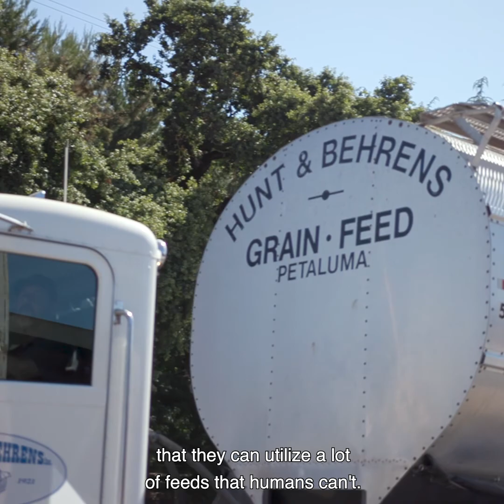V is for Vino: Clover's Bucher's Farm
Clover's Family Farm, The Bucher's was featured on Amazon's "V is for Vino" episode talking about the Bucher's amazing wine and their dairy.